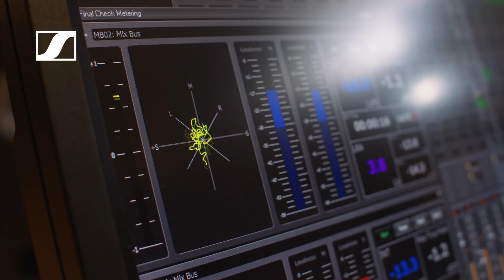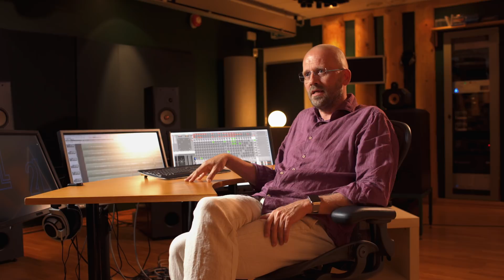Sennheiser Pro Talk | Morten Lindberg - Part 2 of 3 I Sennheiser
Diving deeper into the process of Immersive recordings, Morten examines the progression from mono to stereo to surround sound, as well as his approach to recording in 7.1.4. Furthermore, Morten expresses the importance proper recording techniques and not relying on the mixing or mastering engineers down the line.